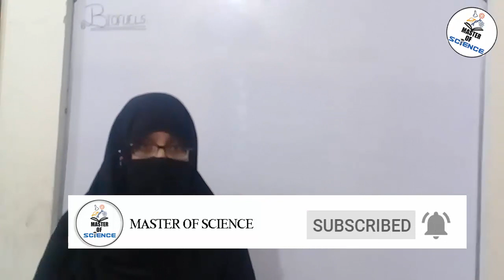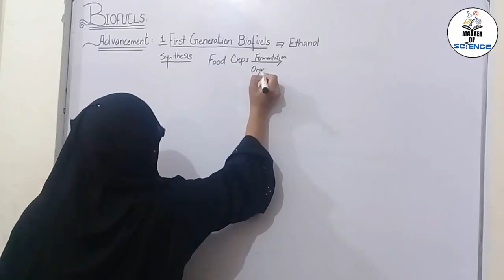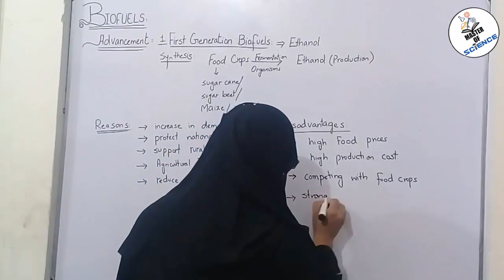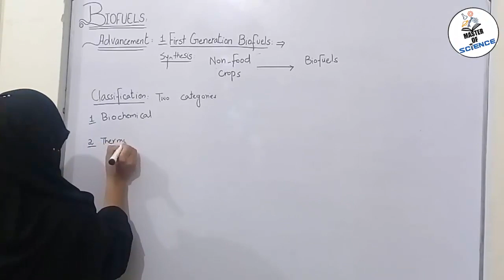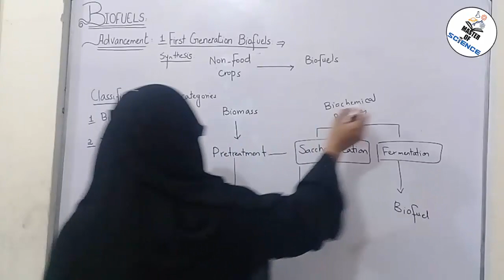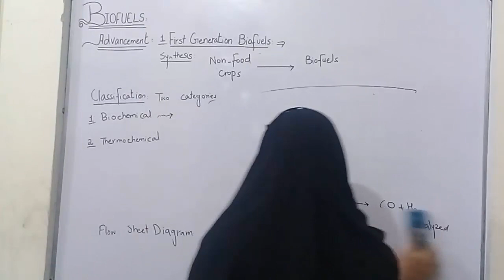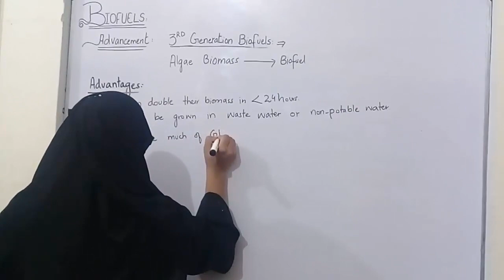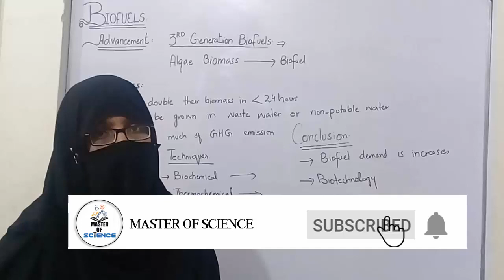advancement of biofuels History of biofuels 1st generation 2nd generation 3rd generation of biofuels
In this lecture, the advancement of biofuels and also you will know about the History of biofuels and 1st generation 2nd generation and 3rd generation of biofuels.